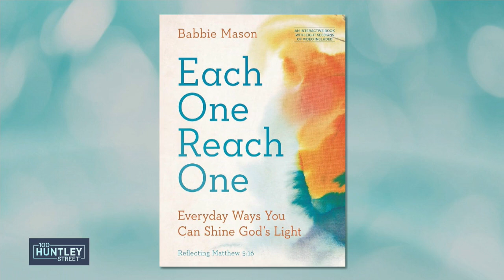Each One, Reach One - Babbie Mason | Seeing Jesus in Me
This energizing, highly interactive book from Grammy-nominated recording artist and two-time Dove Award–winner Babbie Mason inspires us to share our God story confidently. Many of us want to talk about our faith with others, but we feel unprepared and uncomfortable. Written for Christians who long to live with more boldness and purpose, Each One Reach One equips us to: · Find our own unique style of talking about Jesus. · Approach evangelism with enthusiasm rather than a sense of obligation. · Anticipate opportunities for telling others about Christianity. · Use Scripture and reflection questions to draw closer to God’s heart. · Experience the joy of seeing others as Christ sees us. Sharing our story of Jesus doesn’t have anything to do with rote lines, preachy words, or guilty feelings. As Babbie shows us, it has everything to do with listening well, practicing compassion, and demonstrating Christ’s joy. To get your copy of the book Crossroads.ca/offer

Need prayer?

Prayer Lines 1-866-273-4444 are available toll-free 24/7.

100 Huntley Street brings you the amazing stories of people – whether they be world leaders, celebrities, sports figures, or everyday people – who have had life-changing encounters with God.